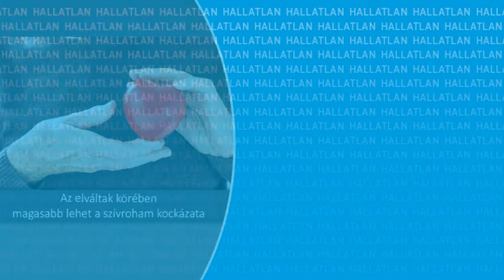Érdekesség: Az elváltak körében magasabb lehet a szívroham kockázata